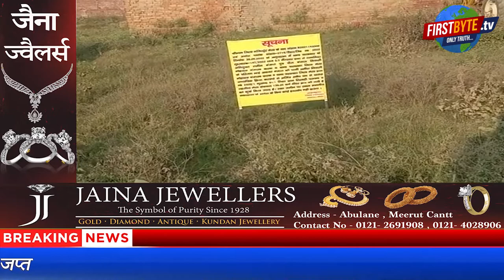अकबर बंजारा की संपत्ति पर कार्यवाही, इतने करोड़ की संपत्ति जप्त First byte.tv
अकबर बंजारा की 2 करोड़ 80 लाख  की संपत्ति जप्त

शौकीन गार्डन में कई प्लॉटों पर की गई कार्रवाई

लिसाड़ी गेट सहित फलावदा पुलिस मौके पर तैनात रही

26 करोड़ की संपत्ति की गई थी चिन्हित

आगे भी जारी रहेगी कार्रवाई।

breakingnews latest cmyogi uppolice uppolice अकबर बंजारा की संपत्ति पर कार्यवाही AkbarBanjara अकबर बंजारा की संपत्ति जप्त अकबर बंजारा की 26 करोड़ की संपत्ति की गई थी चिन्हित शौकीन गार्डन में कई प्लॉटों पर की गई कार्रवाई